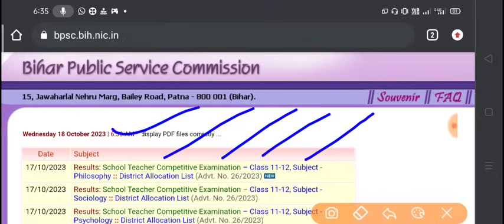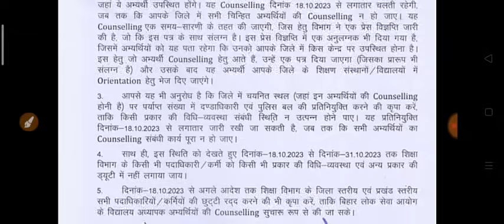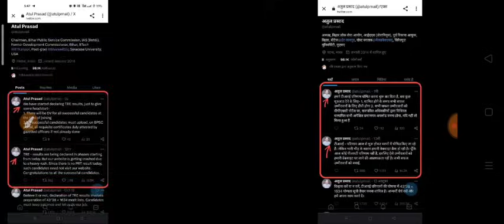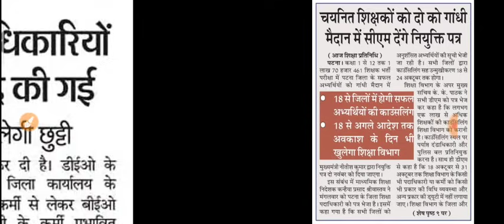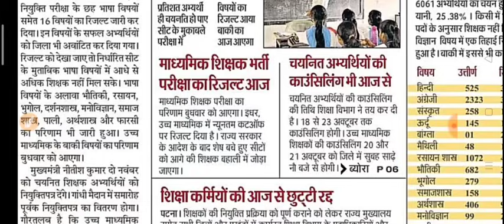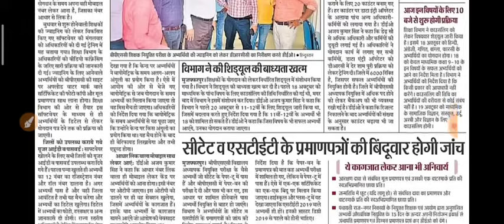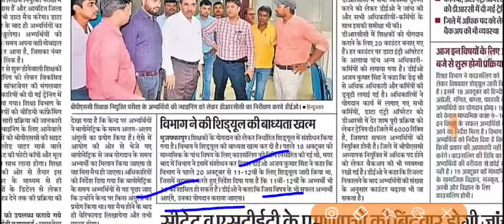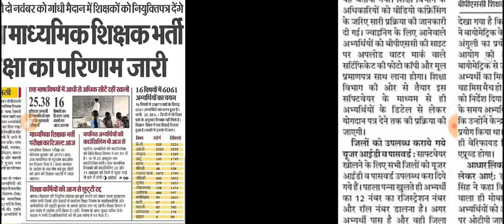BPSC TRE 11-12 का आज से कॉउंसलिंग न्यूनतम कट ऑफ पर रिज़ल्ट्स!रिजल्ट के साथ जिला आवंटन !